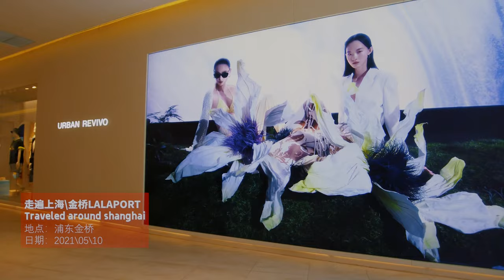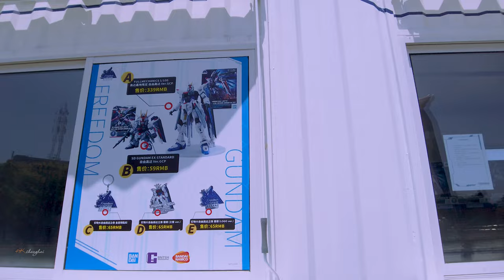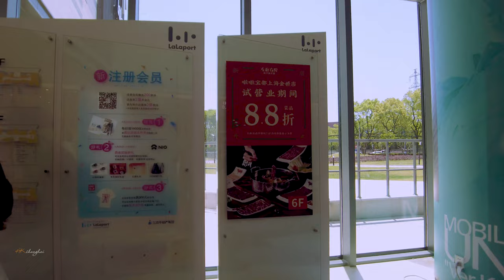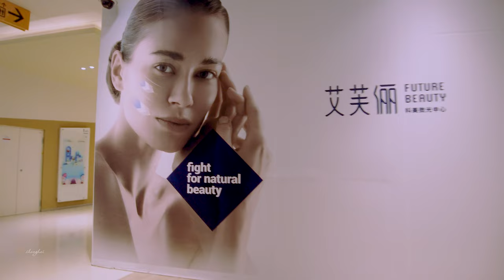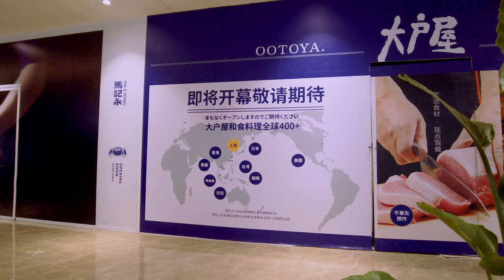【Shanghai.4K】LaLaport 、Japan's national treasure shopping center is located in Shanghai \上海の街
Japan in 39 years to settle in Shanghai shopping center. I didn't go to the opening for fear of crowds, but yesterday netizens asked if they could go to LALAPORT to shoot, so I just had time to rush to see what this Japanese shopping center is all about.
The gigantic installation of Gundam in front of the mall is really amazing, wearing white armor towering there is very conspicuous, people passing by will certainly be attracted by this device. I went early, the scene is not too many people around, in order to facilitate the visit to the god, the mall opened a special area, there are a few ladies in front of the god to take pictures.
There are not many customers in the mall, probably because I went earlier, most of the stores opened, and there are many stores that are being renovated, the air in the mall still emits the smell of that decorative material. The overall area of the mall is not too big, and the layout is quite reasonable; from time to time, audio guide prompts come from the mall, in Chinese, English and Japanese, and when I heard Japanese, it was a bit like shopping in a Japanese mall.
It is said that La La Baodu Shopping Center started construction early and has been delayed until now to open. The mall is located in Jinqiao, the location is still a bit remote, public transportation is not well developed, it may be more convenient to come by car. So why is LALAPORT located in Jinqiao? Apparently this will become the future Jinqiao Shanghai sub-center and the ninth largest sub-center in Shanghai.